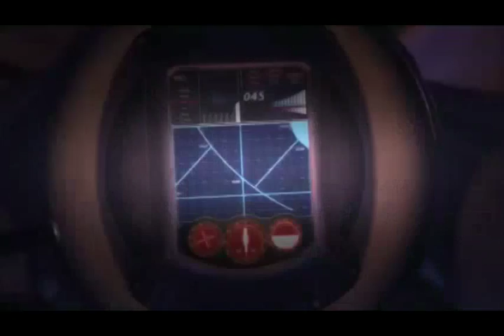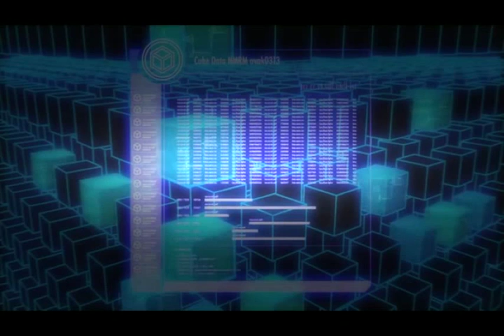Sky Blue Movie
Sky Blue Best Action Adventure Thriller Sci Fi Drama Movie